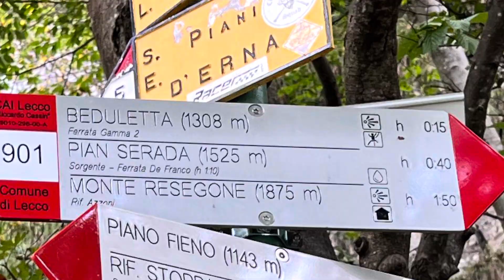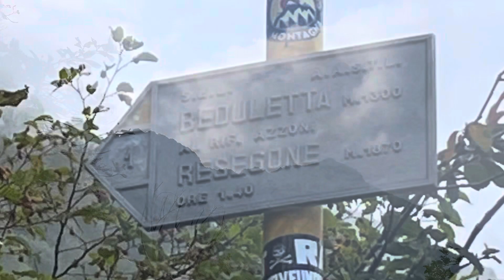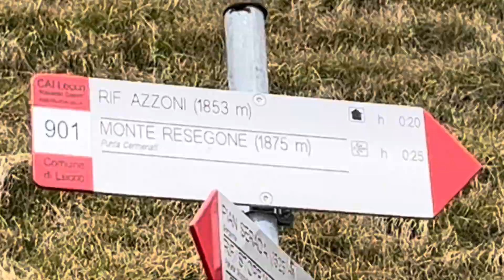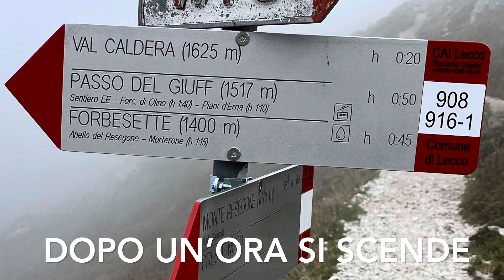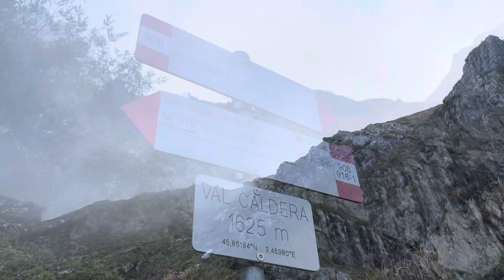Resegone nella nebbia. Piani d’Erna cima e ritorno dalla Val Caldera passo del Giuff.